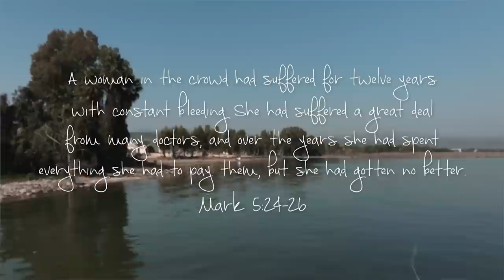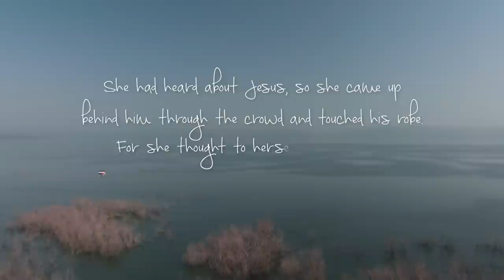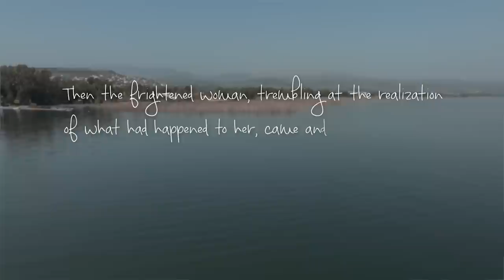Exploring Mary Magdalene's Hometown (Part 2) | Sheila Walsh | TBN Israel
Join Sheila Walsh as she visits Magdala, traditionally known as the home of Mary Magdalene, in Israel. Walk through the town's ancient synagogue and the Encounter Chapel where the woman with the issue of blood was healed by Jesus. Hear a teaching from Walsh as she encourages you to reach out to Jesus in faith on this episode of My First Trip To Israel on TBN!

WATCH full episodes of My First Trip to Israel with Sheila Walsh for free

0:00 Intro
0:35 Visiting The Ruins Of Magdala
4:06 The Role Of Women Uniting Israel
7:13 Walking Through Ancient Synagogue
10:23 A Miraculous Healing
14:45 Teaching From Sea Of Galilee
24:23 Prayer For Bold Faith